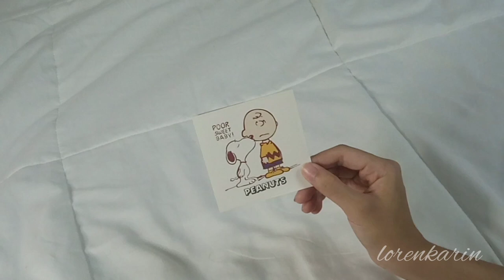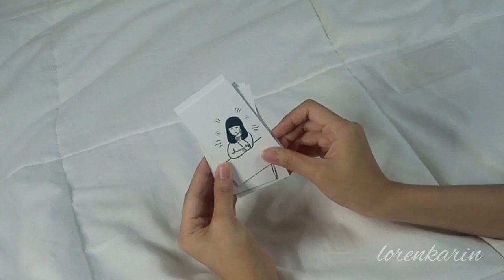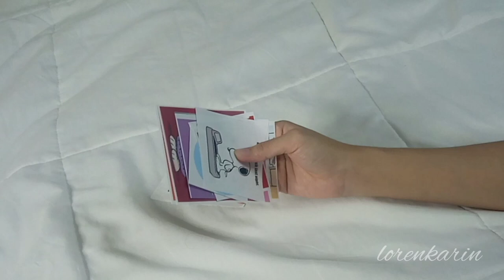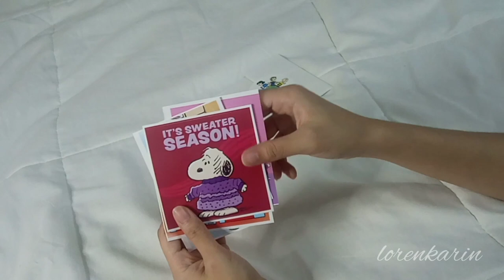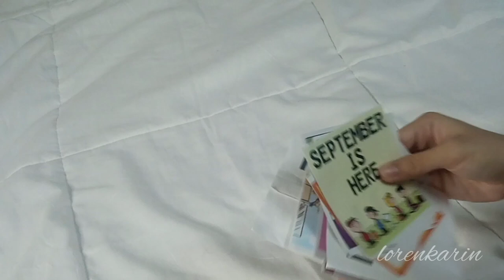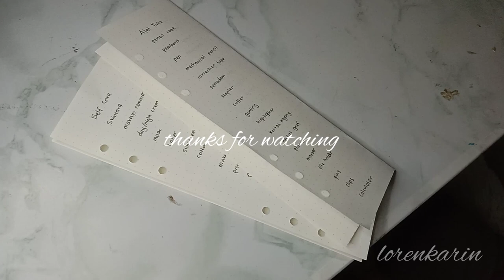unboxing, college essentials, list barang yang perlu untuk kolej, ready untuk universiti lagi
memandangkan dah ada pengalaman diam di kolej utk 3 tahun, so ini lah barang2 yg perlu ada. lain org lain lh brg dia nak bawa kn. ini sekadar idea utk korang yg tak tau nak bawa apa :)